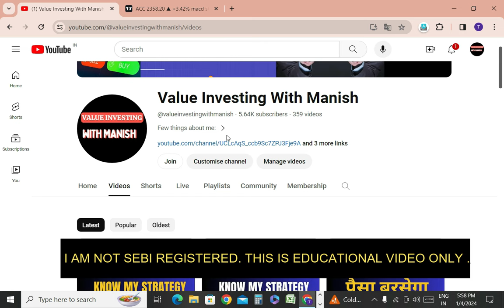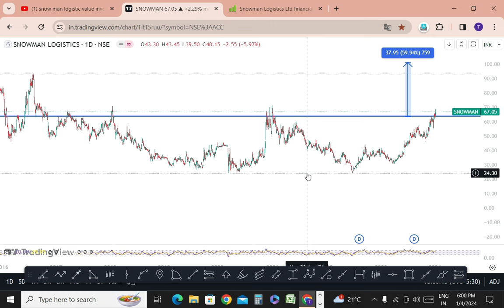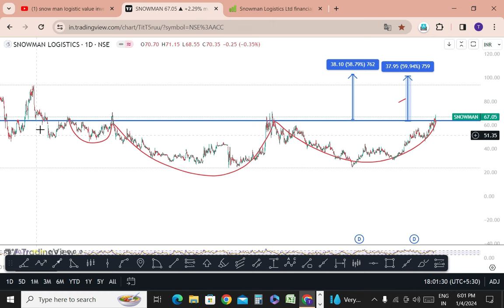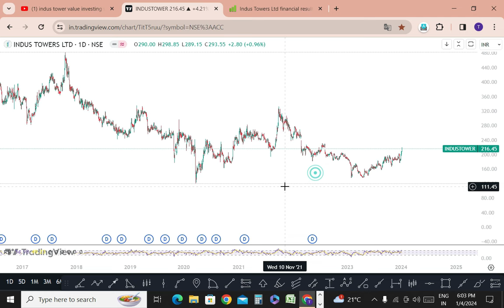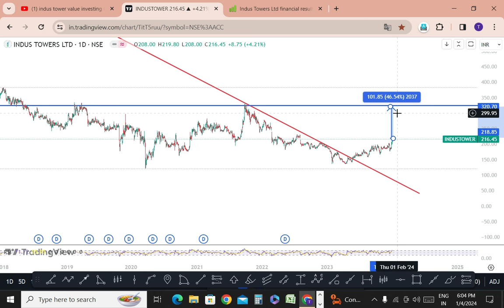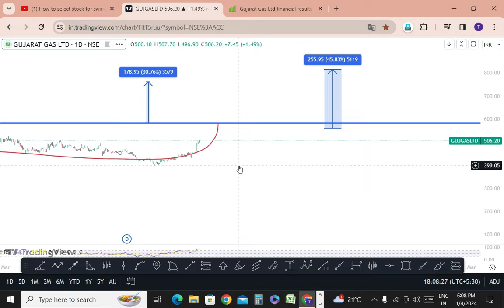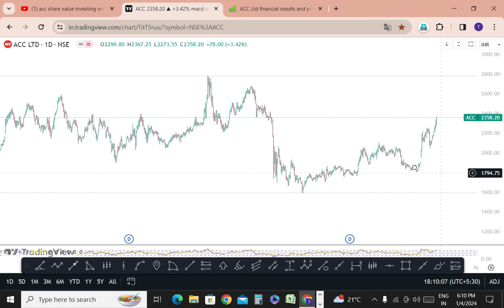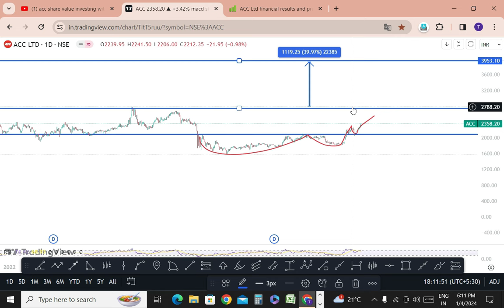Best stock to buy now! undervalued stock to buy now! top stock to invest! mid cap to buy now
topic covered
,best stocks,undervalued stocks to buy now,
best stock,stocks to buy today,
52 week low stocks to buy,
best stocks to invest in 2024
health care stock

This Educational Video is About best stock to buy now  ltd Watch Complete Video For Better Understanding And Consult Your Financial Advisor Before Taking Any Decision.

equity shares
shares
stock market
it stocks
AI stocks
best stocks
stock market
best stock to invest in
stocks
Multibagger stocks
penny stocks
top stock to buy now
share market
5 best stock under rs 100
top stocks
stock to buy in
Multibagger stocks
Multibagger shares
best stock
best shares
penny stocks
penny shares
demat account
stocks for beginners

Long TermInvesting

Long TermInvesting

Investment

Trading

Demat Account

Trading Account

for investment
Share Market